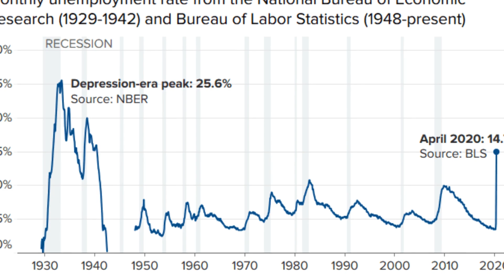SPS 90th CELEBRATORY VIDEO